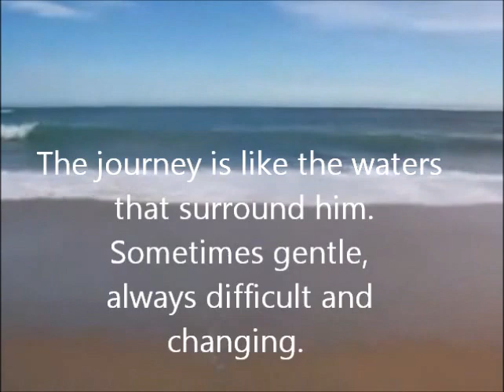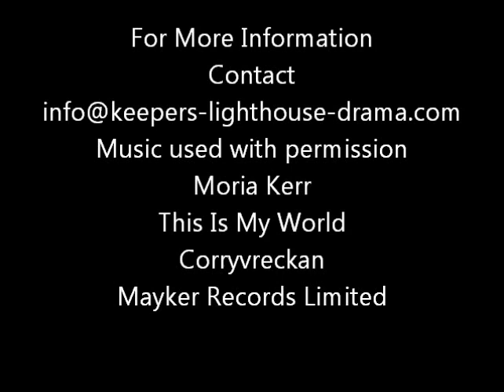Keepers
Keepers is a movie about a magnificent lighthouse and what happens when it's keepers loose their job to computer automation and have to fight for survival.